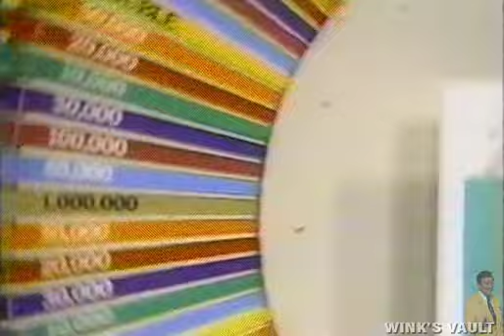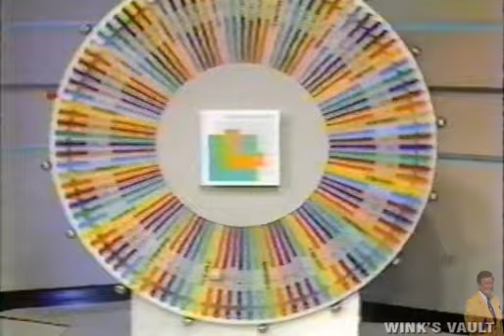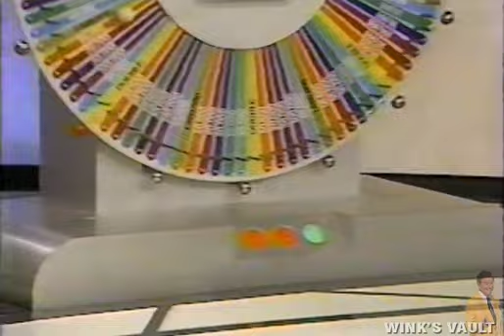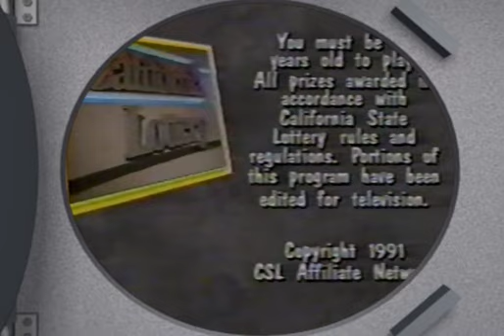Last Big Spin - Geoff Edwards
Last episode of the original format for the Geoff Edwards Big Spin...but don't worry, Geoff would come back soon with a new format...